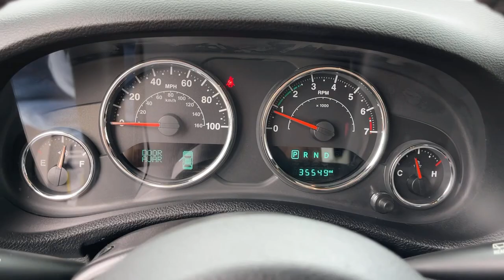2016 Jeep Wrangler Victorville, High Desert, Hesperia, Apple Valley, Adelanto, CA SP1020A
Granite Crystal Metallic Clearcoat Used 2016 Jeep Wrangler available in Victorville, California at Victorville Motors. Servicing the High Desert, Hesperia, Apple Valley, Adelanto, CA Area.
2016 Jeep Wrangler Unlimited Sahara - Stock#: SP1020A - VIN#: 1C4BJWEG6GL258675

Victorville Motors
14617 Civic Dr

Recent Arrival! Certified. CARFAX One-Owner. Clean CARFAX. Odometer is 24773 miles below market average! Wrangler Unlimited Sahara, 4D Sport Utility, 3.6L V6 24V VVT, 5-Speed Automatic, 4WD, Granite Crystal Metallic Clearcoat, Black Leather, AM/FM radio: SiriusXM, Body Color 3-Piece Hard Top, Body Color Appliques Front Bumper, Body Color Appliques Rear Bumper, Body Color/Accent Color Grille, Bright Grille, Chrome Exterior Mirrors, Chrome Fuel Filler Door, Class II Receiver Hitch, Connectivity Group, Freedom Panel Storage Bag, Illuminated entry, Leather Wrapped Steering Wheel, Mopar Chrome Edition Group, Mopar Chrome Exhaust Tip, MOPAR Chrome Taillamp Guards, Mopar Chrome Tubular Side Steps, Mopar Premium Chrome Group, Quick Order Package 24G, Rear Window Defroster, Rear Window Wiper/Washer, Remote USB Port, Tire Pressure Monitoring Display, Trailer Tow Group, Trailer Tow w/4-Pin Connector Wiring, Uconnect Voice Command w/Bluetooth, Vehicle Information Center. FCA US Certified Pre-Owned Details:brbr  * 125 Point Inspectionbr  * Includes First Day Rental, Car Rental Allowance, and Trip Interruption Benefitsbr  * Vehicle Historybr  * Powertrain Limited Warranty: 84 Month/100,000 Mile (whichever comes first) from original in-service datebr  * Transferable Warrantybr  * Roadside Assistancebr  * Limited Warranty: 3 Month/3,000 Mile (whichever comes first) after new car warranty expires or from certified purchase datebr  * Warranty Deductible: $100brbrbrVictorville Motors prides itself on being in the business of serving people. Our commitment to the community is what has made Victorville Motors successful. We know that the value of developing people-friendly processes that support personal, as well as team growth develops a strong business. We've been honored to be a part of the High Desert since 1970 and we are passionate about continuing to do our part to make the Victor Valley a better place to live and work.